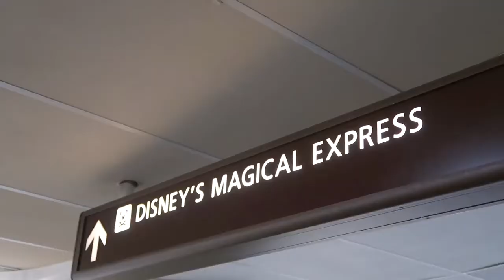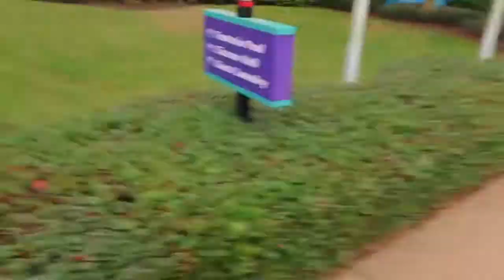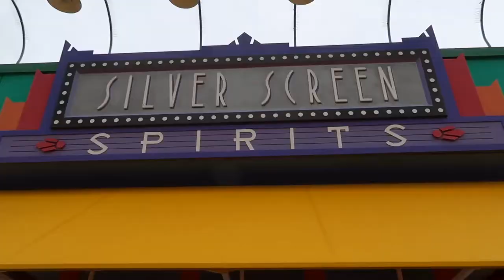Our Last Walt Disney World Travel Day EVER! Magical Express and Tour of All Star Movies!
Our Last Walt Disney World Travel Day EVER! Tour of All Star Movies!

Join us on our last travel day to Walt Disney World EVER!

We are Theme Park Brews. Disney loving, drink chugging, Theme Park vlogging, park hopping adventurers and we want to share our lives with you!

From Walt Disney World to Universal Studios. Theme Parks to Amusement Parks. Orlando, Florida fun is what we are about! We vlog, so I guess you can call us vloggers.

Places we love! Epcot, The Magic Kingdom, Hollywood Studios, Animal Kingdom, Universal Studios, Islands of Adventure, and many many more!

WALT DISNEY WORLD TRAVEL DAY!

Per Wikipedia - Walt Disney World

The Walt Disney World Resort, also called Walt Disney World and Disney World, is an entertainment resort complex in Bay Lake and Lake Buena Vista, Florida, in the United States, near the cities of Orlando and Kissimmee. Opened on October 1, 1971, the resort is owned and operated by Disney Parks, Experiences and Products, a division of The Walt Disney Company. It was first operated by Walt Disney World Company. Walt Disney World covers nearly 25,000 acres (39 sq mi; 101 km2), of which half has been used.The Walt Disney World resorT.

Designed to supplement Disneyland in Anaheim, California, which had opened in 1955, the complex was developed by Walt Disney in the 1960s. After Walt's death, the company wrestled with the idea of whether to bring the Walt Disney World project to fruition. Roy, came out of retirement to make sure Walt's biggest dream of Walt Disney World was realized. Construction started in 1967, with the company instead building a resort similar to Disneyland, abandoning the experimental concepts for a planned community. Roy insisted the name of the entire complex be changed from Disney World to Walt Disney World.

In 2018, Walt Disney World was the most visited vacation resort in the world.  In 2020, Walt Disney World was chosen to host the NBA Bubble for play of the 2019–20 season of the NBA. Walt Disney World (as well as Disneyland) is also covered by an FAA prohibited airspace zone.

In 2020, Disney World began laying off 6,500 employees and began operating at 25% capacity after reopening from the COVID-19 pandemic.

Of the thirty-four resorts and hotels on the Walt Disney World property, 28 are owned and operated by Walt Disney Parks.  Other resorts in the Epcot Resorts Area that carry Walt Disney World branding but are managed by a third party.Disney's Grand Floridian Resort is considered the highest-tier flagship luxury resort on the Walt Disney World Resort complex.

Disney's Magical Express
Disney's Magical Express is a private ground transportation and luggage service delivery for Walt Disney World Resort. The service is complimentary and is only available to guests with reservations at one of the Walt Disney World Resort hotel

DISNEY TRAVEL DAY!
Disney's Magical Express is available to any guest staying onsite at a Walt Disney World Resort hotel. Guests interested in booking this service can do so online or via phone when making a room reservation. For guests that may not know their flight information at the time they booked their vacation, they can call up to 10 days prior to their flight to schedule Magical Express.

Guests traveling to Walt Disney World from outside of the United States and Canada do not receive luggage tags; however, they can still utilize Disney's Magical Express. Usually, international guests opt to pick up their own luggage after clearing customs; however, guests wishing to have their luggage delivered to their Disney Resort hotel room can speak with the Cast Members at the Disney's Magical Express Welcome Center.

For the return to the airport, guests are typically scheduled for a motor coach departure from their Disney Resort hotel .

On their check-out day, guests can check-in for their flight and check bags at their Disney Resort hotel.

Disney's Magical Express also transports guests from Orlando International Airport or their Disney Resort hotel to Port Canaveral for their departures on Disney Cruise Line and back. These buses with Disney Cruise Line livery are used for Walt Disney World Resort transportation during peak times or when there are no cruises departing from port.

Disney's All-Star Movies Resort is a resort hotel located at the Walt Disney World Resort. It is one of five Disney Resorts in the "Value" category along with Disney's All-Star Sports Resort, Disney's All-Star Music Resort, Disney's Pop Century Resort, and Disney's Art of Animation Resort. The resort is located on the southern portion of the Walt Disney World property, and has a Disney Movie theme. Like all Disney Value resorts, the property is decorated with giant Disney film icons.